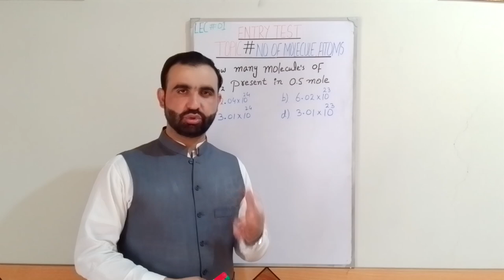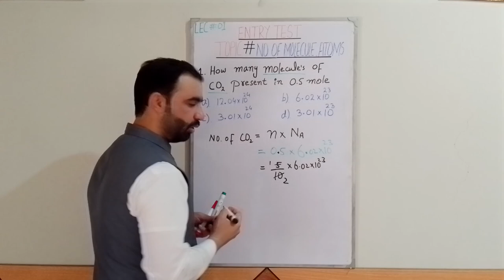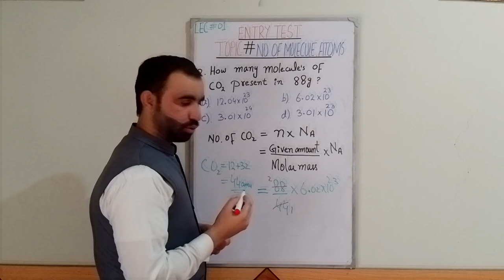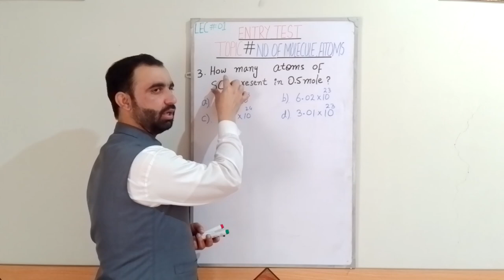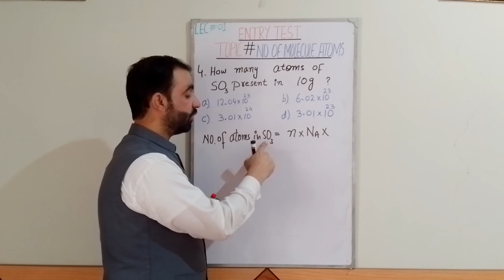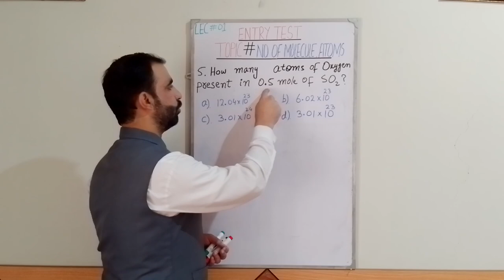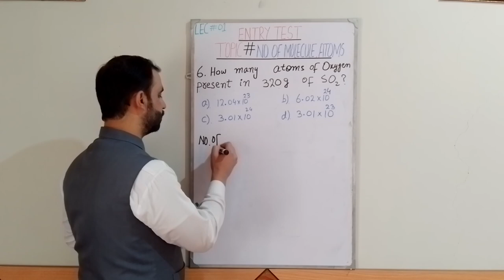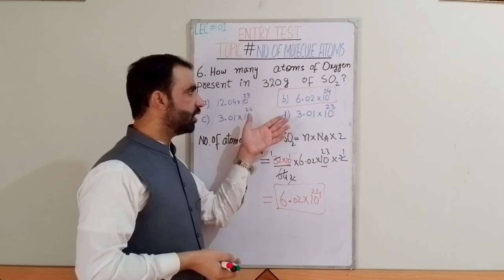Determination of number of molecules# atoms # formula of mole # MCQS for Entry test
This video lecture helpful for the student of Entry test to solve the chemistry MCQS about mole and Avogadro's number.